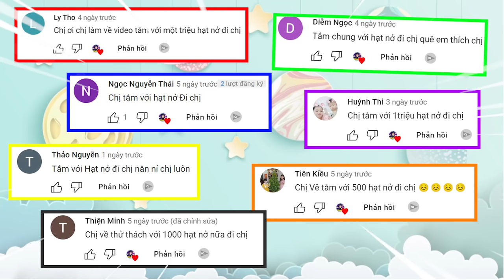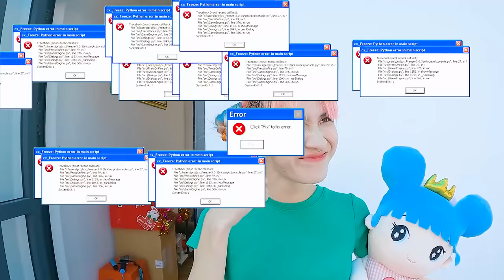Tắm Với 1 Triệu Hạt Nở Trong Bể Bơi | Bathing With 1 Million Blooming Seeds - Vê Vê Channel